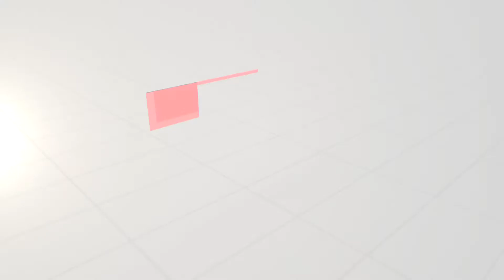The importance of conviction in storytelling | Michael Burns | TEDxXIMB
Being the director and Founder of Tall Tales, Mumbai's premier live storytelling event series, Michael Burns brings the values and impact of storytelling, especially non-fiction, to light with a fluidic presentation.

Michael Burns is an American living in Mumbai for the last three years. He works for an American university, teaching through their online learning program; leading and designing courses in public speaking; film theory and communication. He is also the director and founder of Tall Tales, Mumbai's premier live storytelling event series, which performs every three weeks and showcases personal true stories told by the people who lived them. In addition, he's the creator of the Tall Tales Experience, a monthly, in-depth workshop that is an extension of Tall Tales and allows for a closer inspection of the details of great storytelling. Michael Burns holds a Ph.D. in documentary history from the University of Birmingham, United Kingdom. He is also a playwright, actor, editor, and filmmaker having directed five feature documentaries over the past ten years. His work has been seen in theatres and on television in over twenty countries.